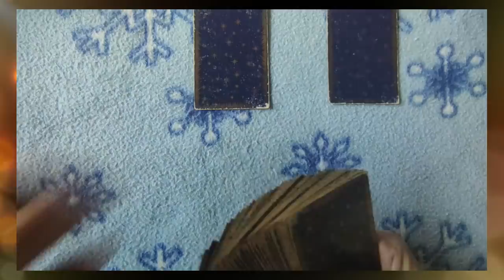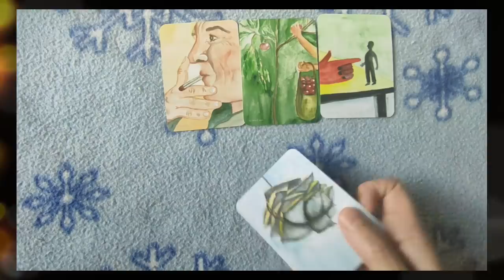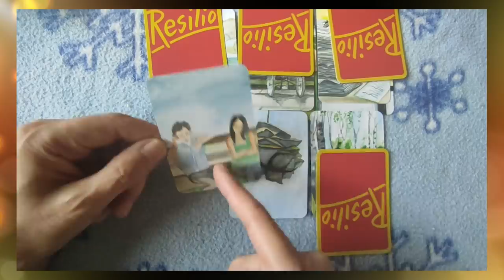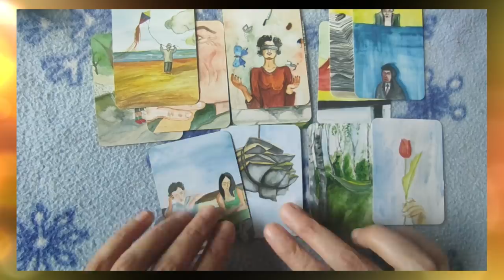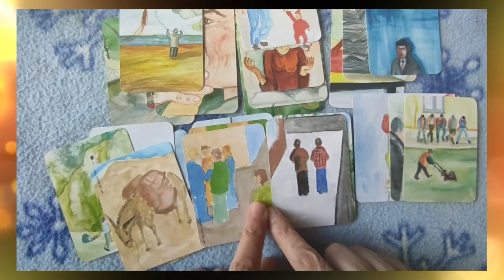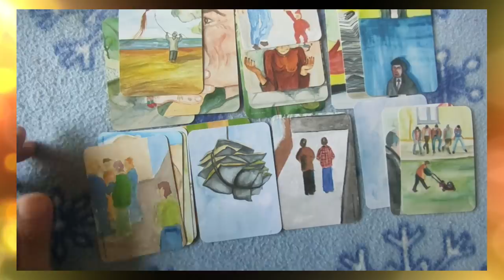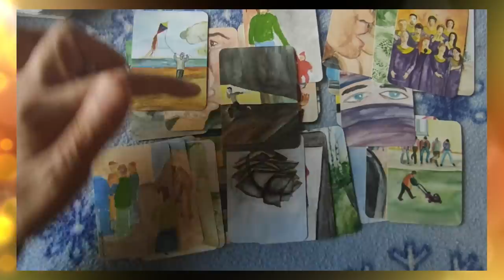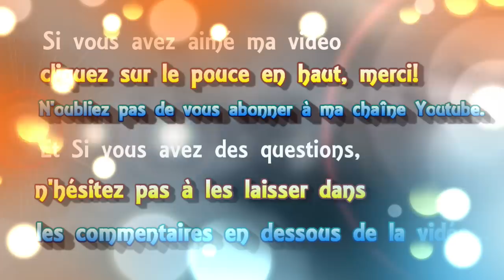🃏 tirage #57 les annonces de Manu le 9 novembre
► Apprendre la cartomancie, c´est facile!
► Playlist  ♋ Astrologie védique et uranienne

@Madi Jasper